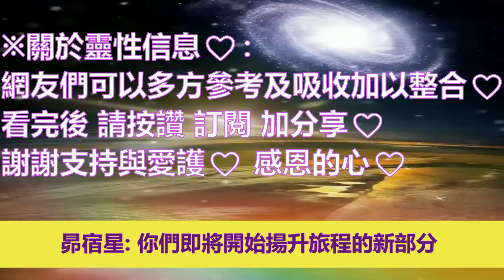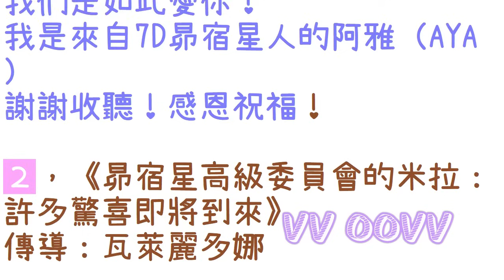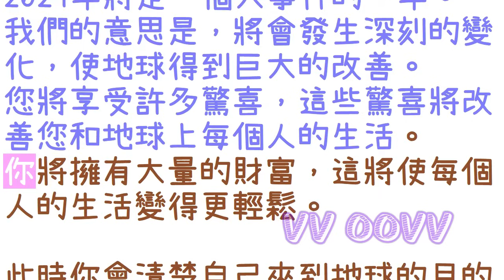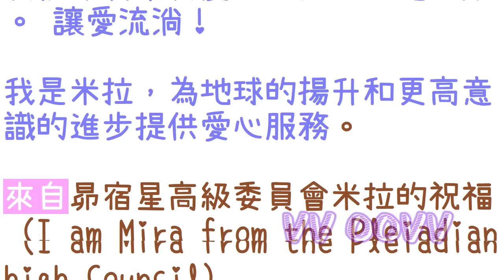通靈信息【昴宿星】許多驚喜即將到來；「昴宿星人說：我們今天帶著鼓勵和快樂的信息來到你們身邊，因為你們即將開始揚升旅程的新部分。」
來自昴宿星 信息：
（昴宿星人說：我們今天帶著鼓勵和快樂的信息來到你們身邊，因為你們即將開始揚升旅程的新部分：）
🌈影片章節概要：
0:00   📺影片開頭
💥１，《昴宿星集體：一項善舉》
💥２，《昴宿星米拉：許多驚喜即將到來》

感謝訂閱。